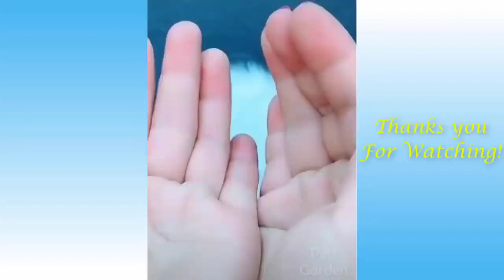Funny and Cute Cat's Life 👯😺 Cats and Owners are the best friends Videos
Pets Garden